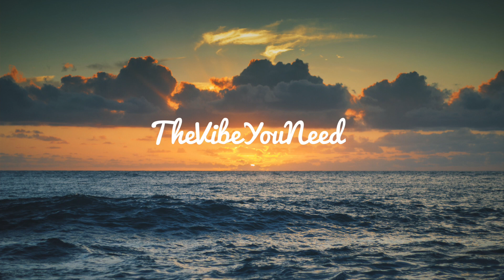Klingande - Pumped Up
★ For more quality music